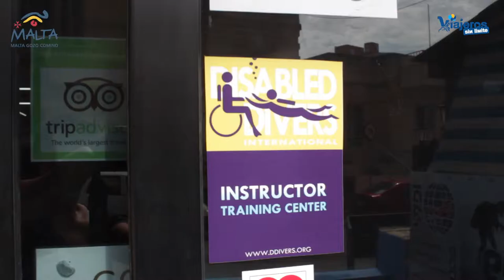Diving in Malta with wheelchair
In my trip to Malta was lucky to meet Dawn Diving scuba divers professionals specializing in tailored, so I could dive without worrying about accessibility.

The dive site is in St Paul but Dawn Diving facilities are adapted with adapted bathroom and large so we can change clothes if we are inside, but maybe because of the heat is doing next to the dive site.

From installations to St Paul we can go in his van or have mobility problems in our own rental car. They are responsible for helping with the suit, get off a ramp to the sea and to help in any way necessary.

As you know I have the PADI OPEN basic but still three people were immersed me. As I have to dive with arms as I do not move my legs, I very much tired and consumption much oxygen so they decided that I enjoy the underwater scenery, I take care of the camera and they specifically Traver, great professional, he was commissioned to take.

As you can see in the video the scenery is beautiful and even cross a very narrow and complicated cave.

Visit Malta want to thank your assistance in performing this activity and Dawn Diving for their kindness and professionalism.

Thanks as always to everyone for joining us on this journey.